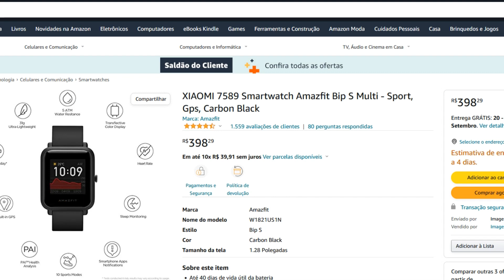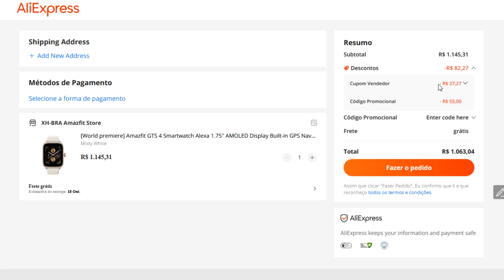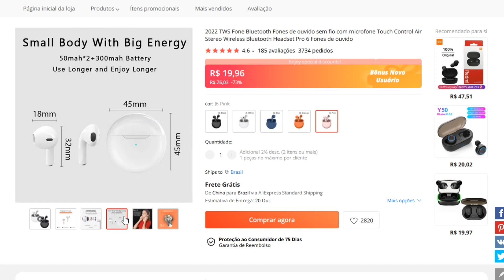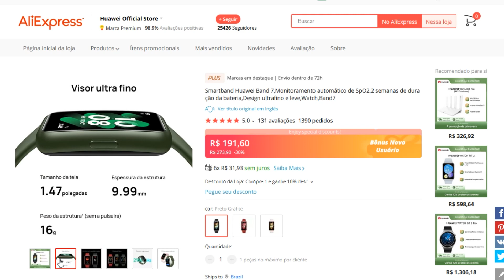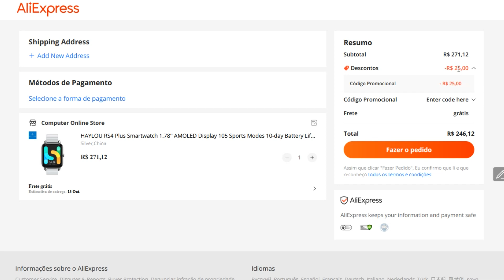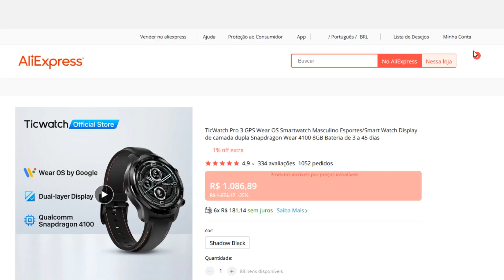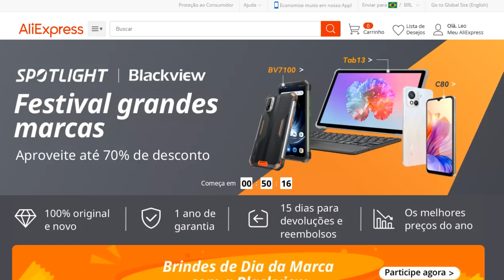ALIEXPRESS ULTRA PROMOÇÃO / TWS por R$19 / JBL por R$89 / SMARTWATCH AMAZFIT e TICWATCH em PROMOÇÃO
LS05 - AMAZON BRASIL
BIP S - AMAZON BRASIL

R$15 off para compras acima de R$60 usando o código: BRNEW15
R$25 off para compras acima de R$110 usando o código: BRNEW25
R$55 off para compras acima de R$300 usando o código: BRNEW55